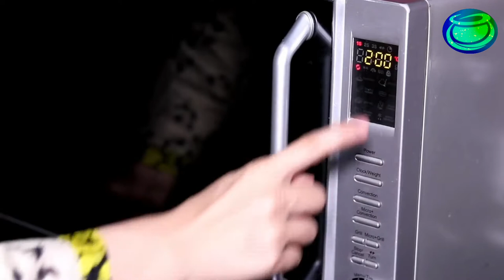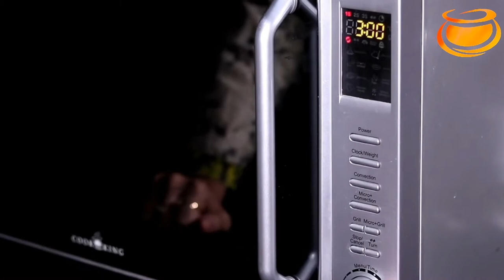Kids Lunch Box with Nayaab Haandi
Nayaab Haandi